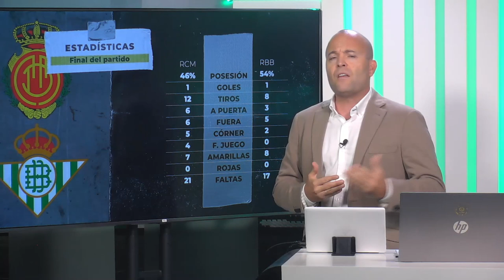📺😁📶Análisis Mallorca vs Betis postpartido en pizarra táctica